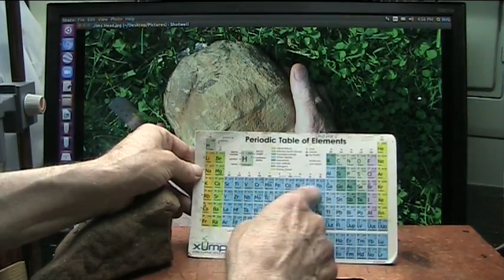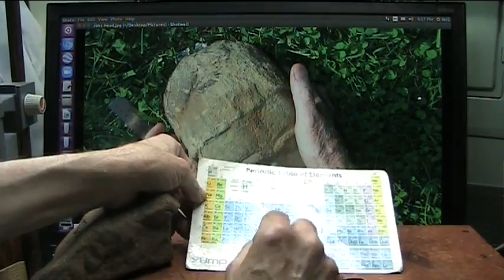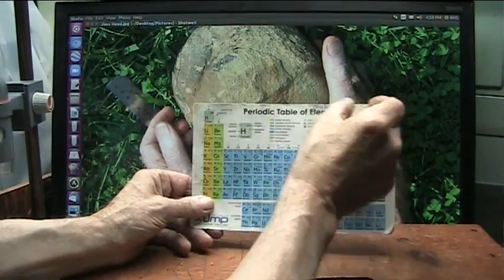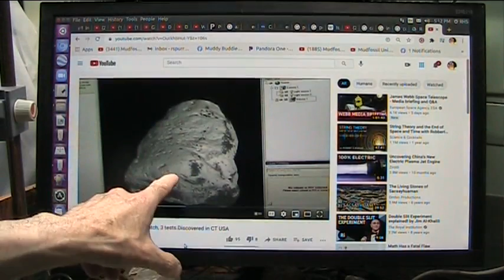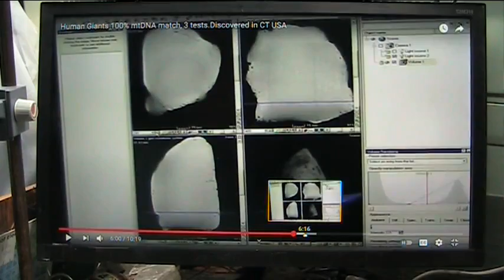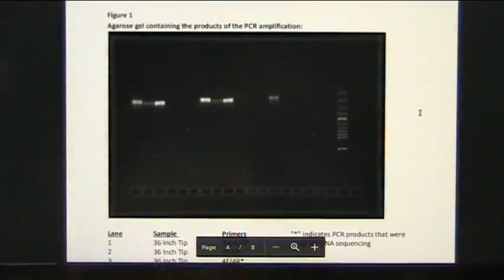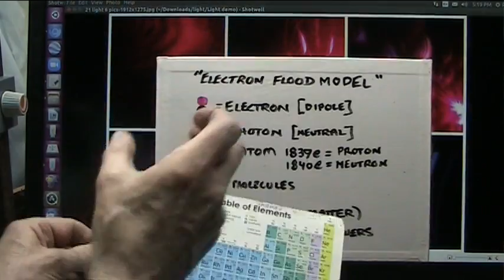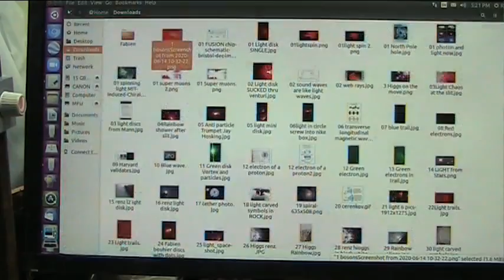MFU School Changes Everything and Starts Soon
Mudfossils and Electron Flood Model changes most we were taught to believe and I show material evidence not fluffy little theories.
You will see bodies preserved into stone and Electron Flood Model (replaces standard Bohr model) explains it all and solves everything in "Unexplained"physics.